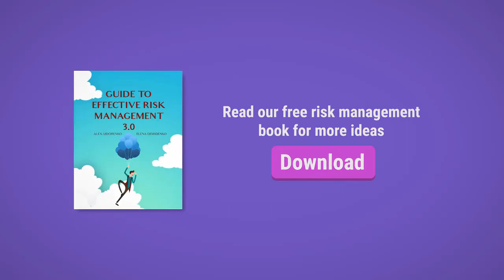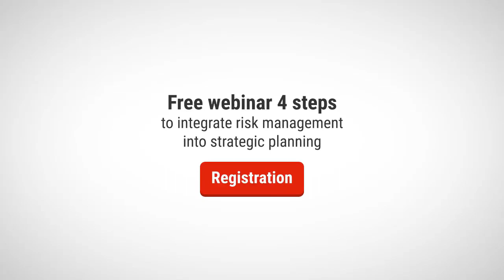162. How to choose the best risk management conference - Alex Sidorenko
Alex Sidorenko from RISK-ACADEMY talks about recent risk management conferences and some very important takeaways.